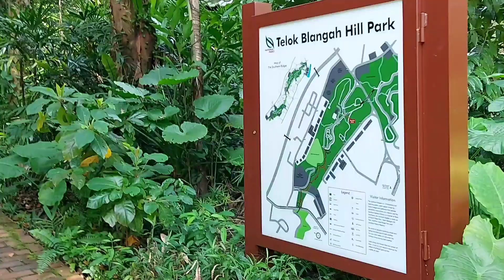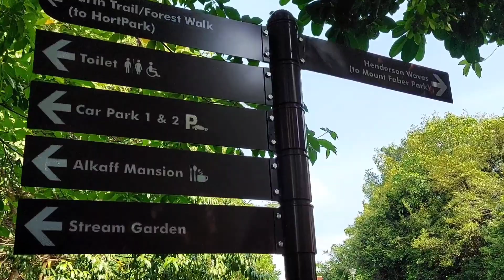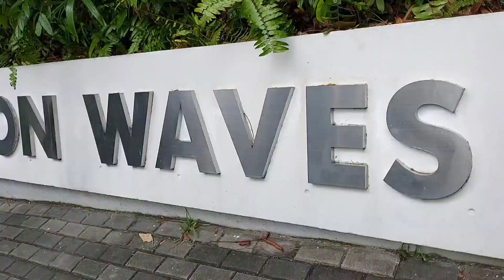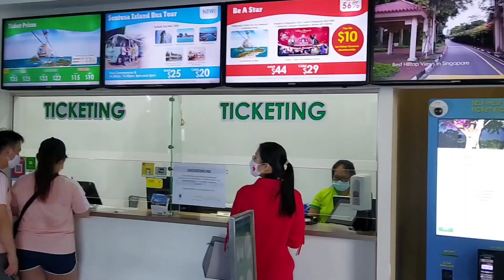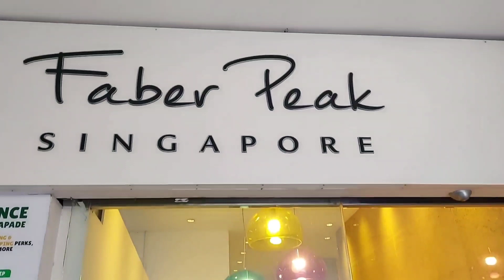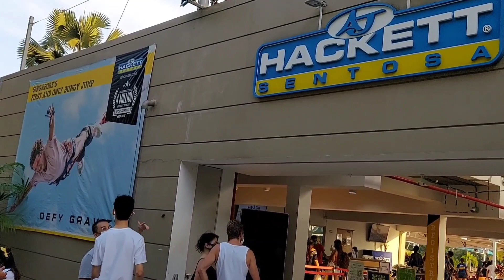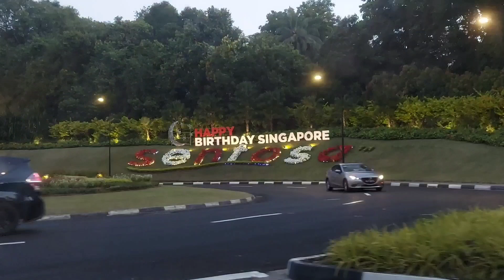Mount faber to Santosa by cable car - Singapore | Vlog 2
This vlog covers three places first Handerson waves Bridge ,  Mount Faber peak to Santosa by cable car.